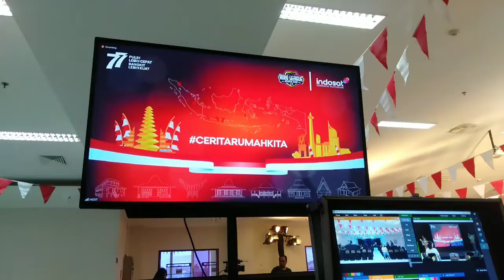N MEDIA BALIKPAPAN PERSIAPAN LIVE STREAMING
KAMI MELAYANI JASA VIDEO LIVE STREAMING
DI AREA  BALIKPAPAN DAN KALIMANTAN TIMUR
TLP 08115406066